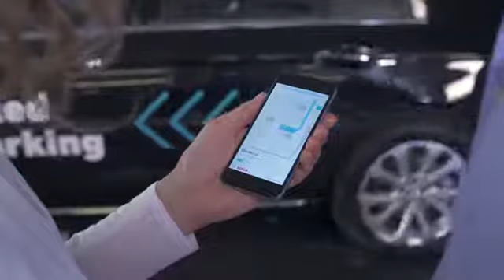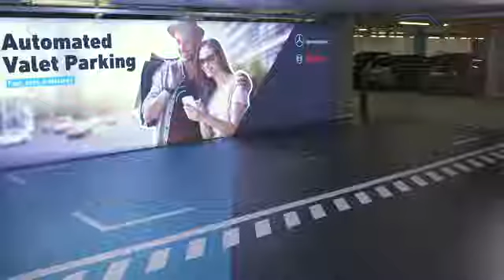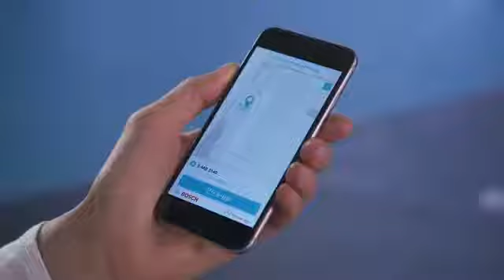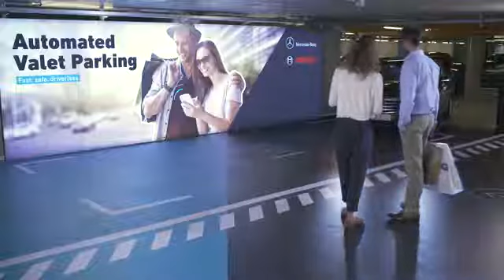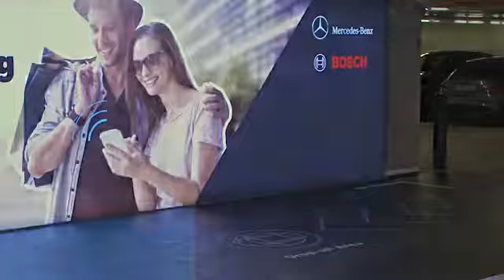Magie: auto zelf van en naar parkeervak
Een auto die zelf een plek zoekt in een parkeergarage en zichzelf parkeert terwijl jij al bent uitgestapt. Droom of werkelijkheid? Bekijk hier meer over deze bijzondere pilot in de parkeergarage van het Mercedes-Benz Museum; de eerste autonome haal- en parkeerservice ter wereld.

Daimler en Bosch werken samen aan bestuurderloos parkeren (Automated Valet Parking). Auto’s rijden daarbij automatisch naar het toegewezen parkeervak, nadat hiervoor opdracht is gegeven via de smartphone. De bestuurder hoeft daarbij geen toezicht te houden op het parkeerproces. Autonoom parkeren vormt een belangrijke stap richting autonoom rijden.

Vanaf begin 2018 kunnen bezoekers van het museum deze handige service zelf ervaren, ze zijn geen tijd meer kwijt aan het parkeren van hun auto’s.